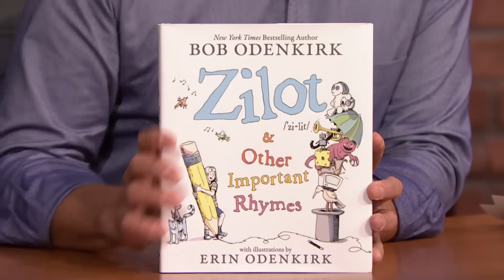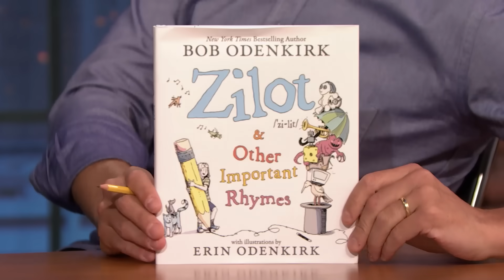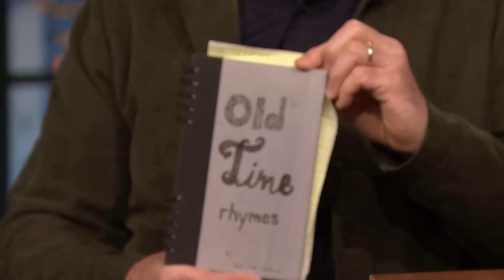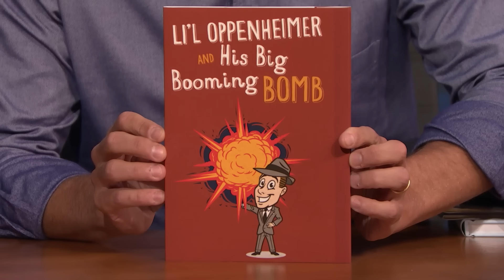Jeremy Irons Hated the SNL Monologue Bob Odenkirk Wrote for Him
Bob Odenkirk talks about picketing with WGA and SAG, the time Jeremy Irons hated the Saturday Night Live monologue he wrote for him and his children's book, Zilot & Other Important Rhymes.

Jeremy Irons Hated the SNL Monologue Bob Odenkirk Wrote for Him - Late Night with Seth Meyers